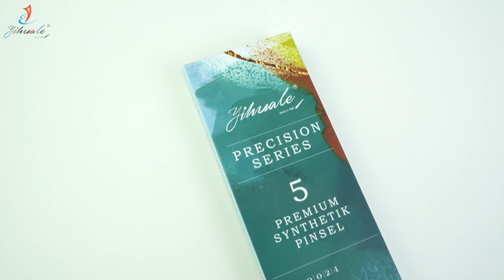5 Pcs Wood Handle Acrylic Artist Paint Brush Face Detail Painting Art Brushes Set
A source factory with 36 years of experience in making brushes since 1987.